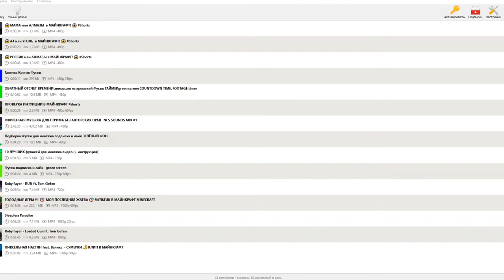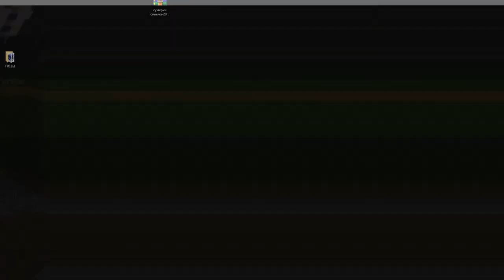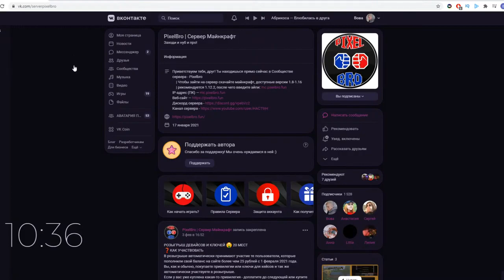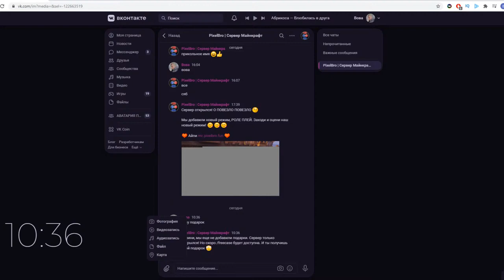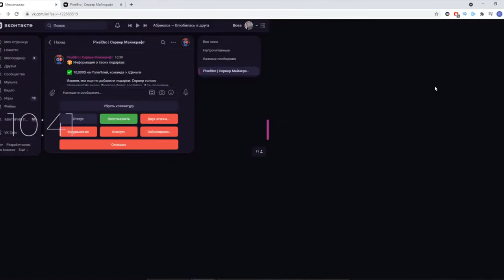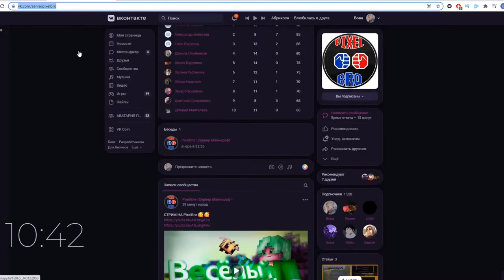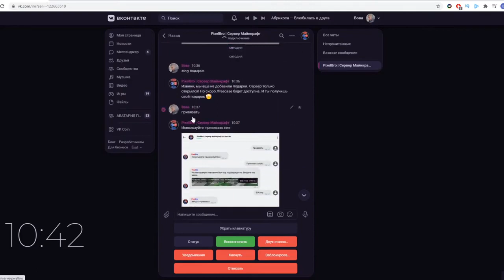Minecraft ағыны MC PIXELBRO fun № 1 үйсіз адамның өмірі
АБОНЕНТТІК ОФОРМИ✔️✔️✔️

Minecraft Minecraft # Minecraft#mkpe # тірі қалубомжа#бомжвроссия
Тегтер (оқымаңыз)